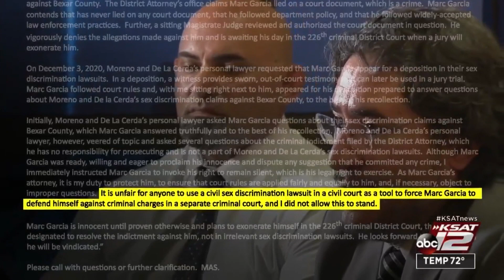Michelle Barrientes Vela invoked Fifth Amendment more than 100 times during taped deposition